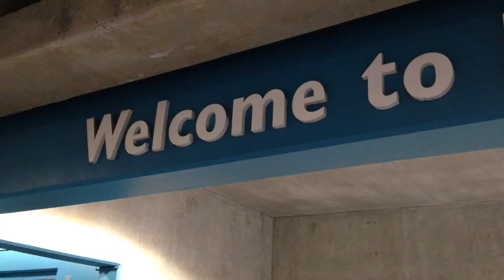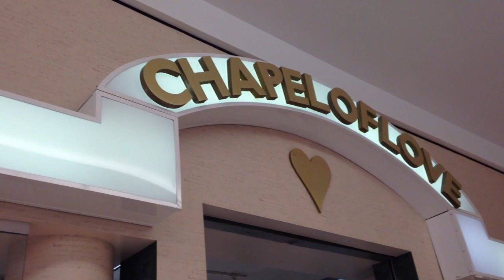Vlog 10 Minnesota - Mall of America, el centro comercial más grande de EEUU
Vlog 10 en español de nuestra luna de miel por Estados Unidos en Mayo y Junio de 2015.

En el estado de Minnesota visitamos el Mall of America, el centro comercial más grande de EE.UU. y el más visitado del mundo, con 520 tiendas y 50 restaurantes. Tiene forma de estrella, tiene 3 plantas y en medio está el Nickelodeon Universe, un parque de atracciones. Está situado en Bloomington, Minnesota. También allí está el Sea Life Minnesota Aquarium, The Lego Store, American Girl Store y Universe of Light, entre otras muchas tiendas y entretenimiento.

Pasamos la noche en St. James, a pocos km de la frontera con Dakota del Sur, donde visitaríamos el famoso Monte Rushmore y el Custer State Park, donde está una de las colonias de bisontes en libertad más grandes del mundo.

En Dakota del Sur visitamos Sioux Falls y sus famosas cataratas y al final de nuestro día de coche paramos en Wall Drug, un complejo de tiendas y restaurantes ambientado en el oeste, que había sido muy anunciado durante toda la carretera I90 con carteles muy divertidos!